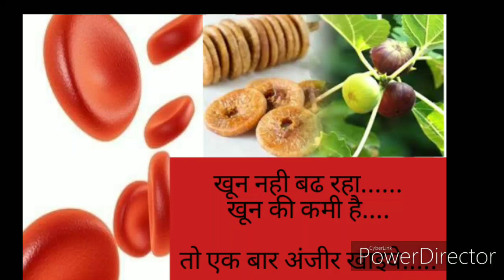खून नही बढ़ रहा,खून की कमी है तो एक बार अंजीर खा कर देखिए खून की कमी को दूर करेगा अंजीर।Health Tips..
शरीर मे खून की कमी हो जाने पर अंजीर का सेवन करने से आप के शरीर मे खून बढ़ने लगेगा और खून नही बनता तो भी बनने लगेगा,एक बार अंजीर का सेवन कर के देखे।